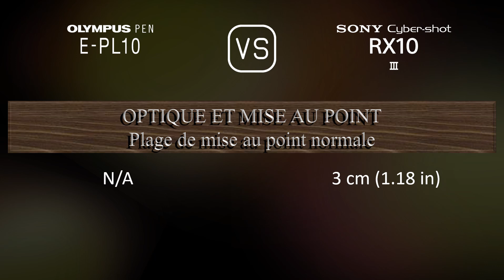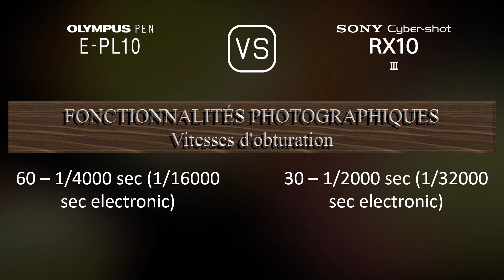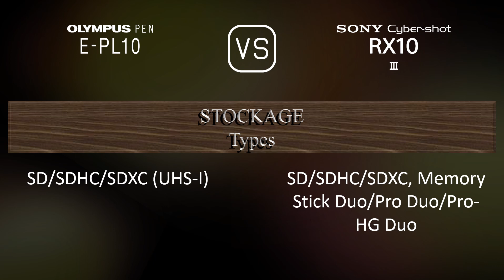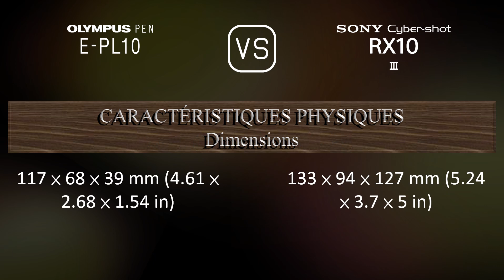Olympus PEN E-PL10 vs. Sony Cyber-shot RX10 III: Une Comparaison de Caractéristiques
Cette vidéo fournit un aperçu des fonctionnalités du Olympus PEN E-PL10 et du Sony Cyber-shot RX10 III dans une comparaison de caractéristiques (comparison of specifications).

00:25 LANCEMENT
00:33 BOÎTIER
00:40 CAPTEUR D'IMAGE
01:01 IMAGE
01:16 OPTIQUE ET MISE AU POINT
01:58 ÉCRAN
02:16 VISEUR
02:30 FONCTIONNALITÉS PHOTOGRAPHIQUES
03:24 FONCTIONNALITÉS VIDÉOGRAPHIQUES
03:38 STOCKAGE
03:42 CONNECTIVITÉ
04:07 CARACTÉRISTIQUES PHYSIQUES
04:24 AUTRES CARACTÉRISTIQUES